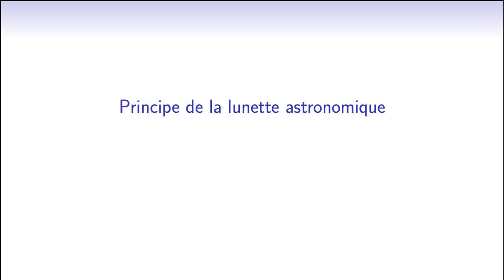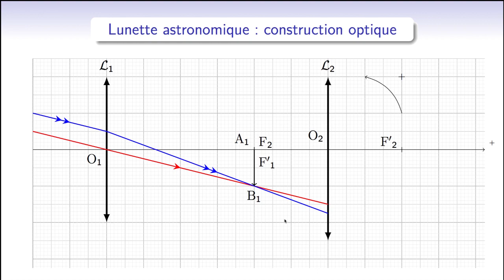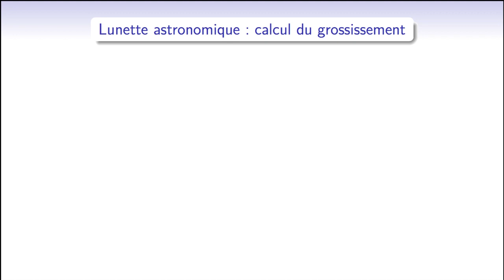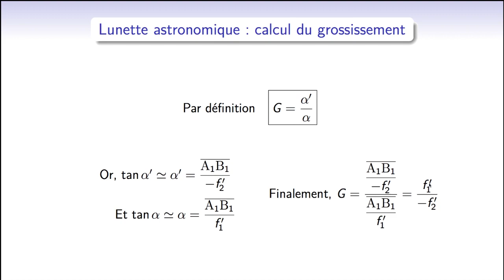Optique : lunette astronomique : construction optique et calcul du grossissement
Comme cela a été fait pour la lunette de Galilée on montre dans cette séquence comment effectuer la construction optique de la lunette astronomique, système également afocal. Puis nous nous servons de cette construction pour montrer que le grossissement s'exprime uniquement en fonction des focales de l'objectif et de l'oculaire.